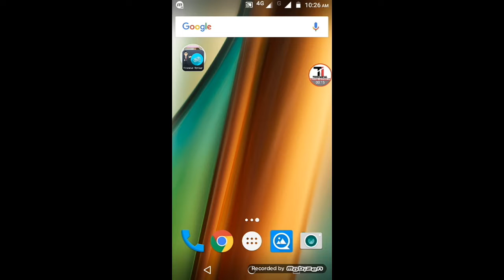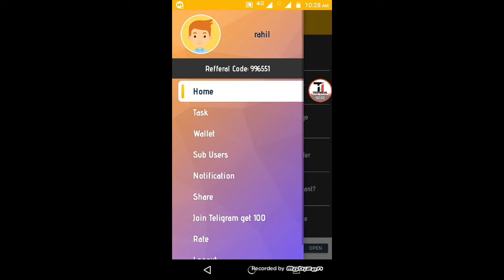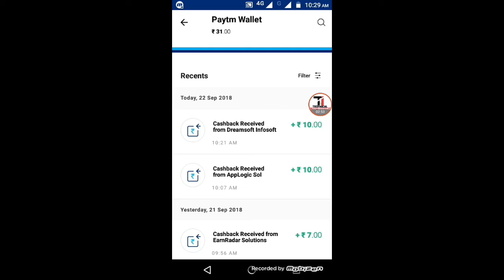Daily Earn Rs.60+60+60+60 with Paytm payment proof milega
1) Student Loans

5)Try this Refinance Mortgage app and get unlimited paytm cash.

6)Hello,  This is Charity Donation about Finance, I Wish that you install it...